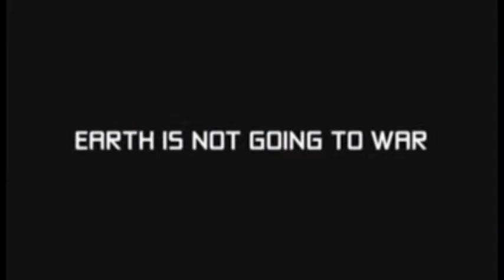Quintesson Pit of Judgement Trailer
Pretty much what the title says: A cinematic reveal of the next big thing on our Channel right here. In the actual review there will be a possibility of deliberation, paired with definitive Judgement, ending with with an injurious finish. Getting ready for the dispassionate and fairly ludicrous Quintesson courtroom set piece.